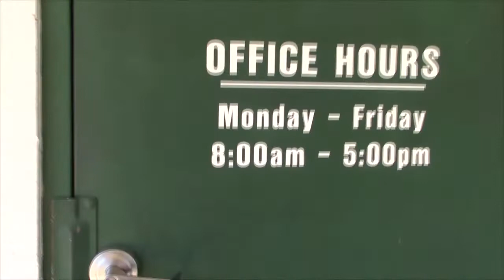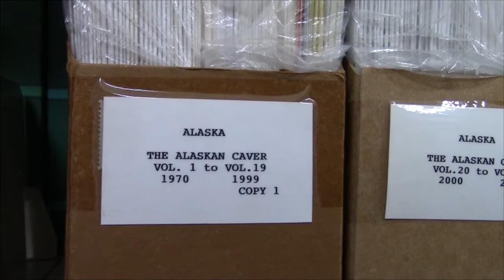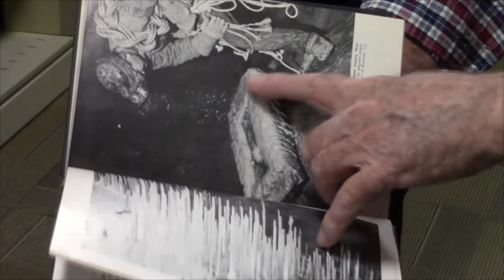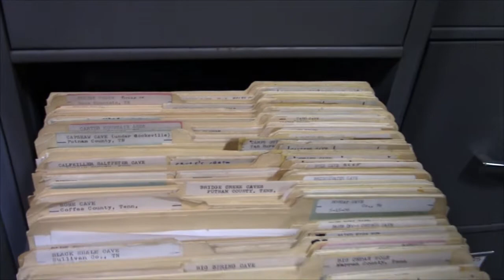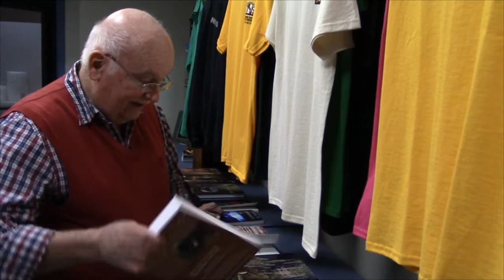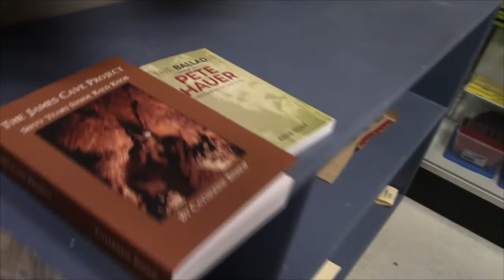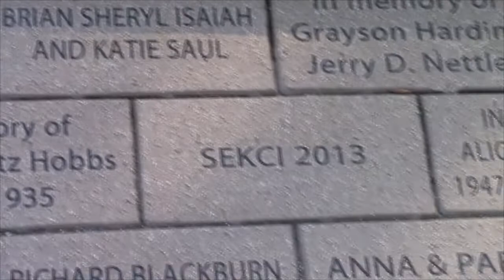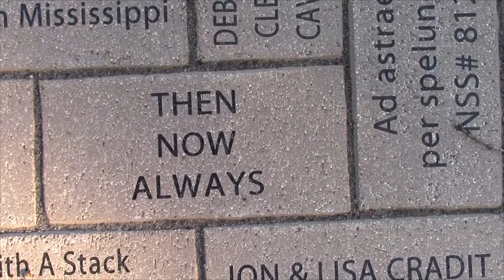NSS tour. Informal video tour oh NSS headquarters in Huntsville, AL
I rode with Larry Mathews to Huntsville NSS office. He was picking up a few boxes of his lates book. While there I took some video to share with our grotto.